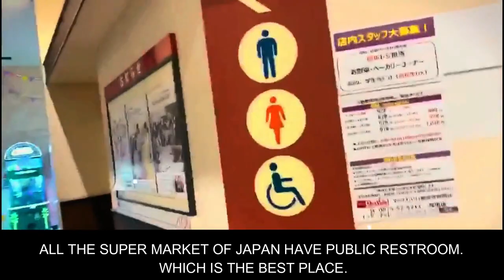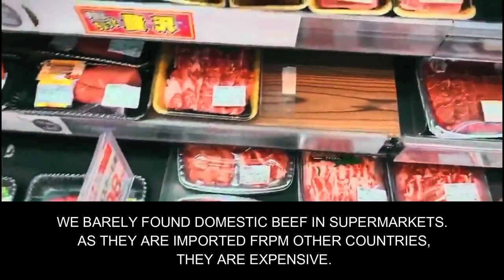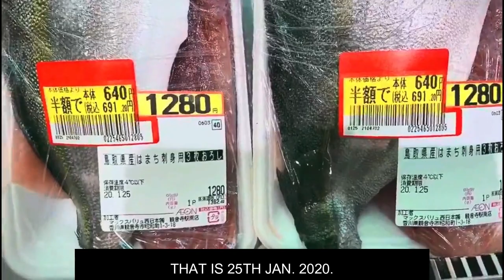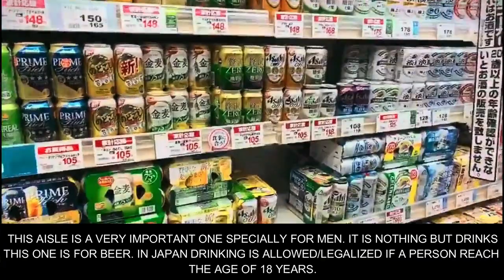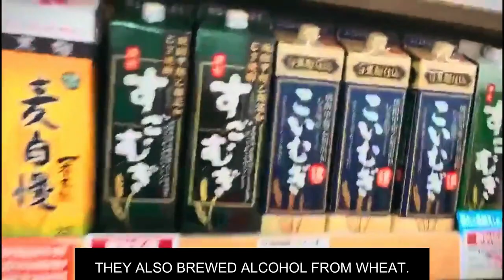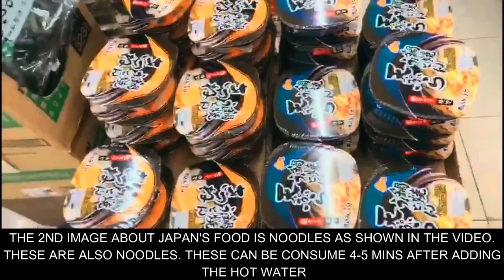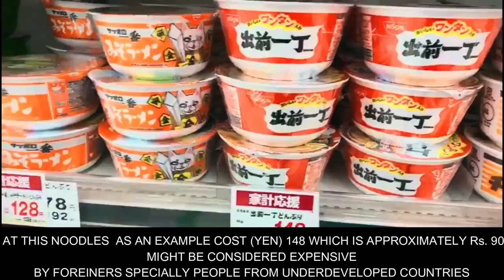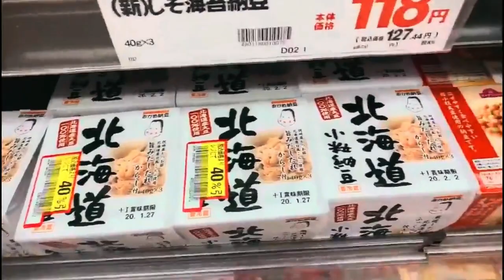Manipur machana Japan Supermarket ta gi pot leiba( japan super market tour)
JAPAN KHANGMINASI Vol: 7
JAPAN SUPER MARKET THE MOST CONVENIENT STORE JAPANKHANGMINASI

HELLO,
I AM PAIKHOMBA MEITEI. WELCOME TO OUR YOU TUBE CHANNEL JAPANKHANGMINASI

There are a wide variety of supermarkets in Japan, but the three largest chains are Ito Yokado,
AEON, and the Tokyu Store; each sells a huge variety of everyday ingredients unique to Japan.
Supermarkets are also a budget-friendly way to shop, as food and drink prices are lower than those at convenience stores.
1) Convenience store. LAWSON, 7-Eleven, Familymart… ...
2) Supermarket. You might have one or two rather large supermarkets in your area. ...
3) Drugstore. ...
4) 100 yen shop. ...
5) Department store( Basement floor ) – Depa-Chika.

Grocery stores have a variety of positions from stock clerks, cashiers, baggers, meat cutters,
and support staff such as IT and HR. In addition, most larger supermarkets would have a department manager for each department,
assistant department managers, as well as assistant store managers and 1 store manager.

You can buy Japanese rice from Japanese or Asian grocery stores. Most of the major grocery stores like Walmart, Whole Foods,
Target and local chains also carry some common brands which you can find in the Asian aisle. Alternatively, you can buy Japanese rice from online grocery stores or Amazon

Supermarkets usually offer products at relatively low prices by using their buying power to buy goods from manufacturers at lower prices than smaller stores can. ...
Supermarkets make up for their low margins by a high volume of sales, and with of higher-margin items bought by the attracted shoppers.

6. Recalls of Hiroshima after Atomic Bombing during 2nd World War II HIROSHIMA GI NUNGSHI WARI.